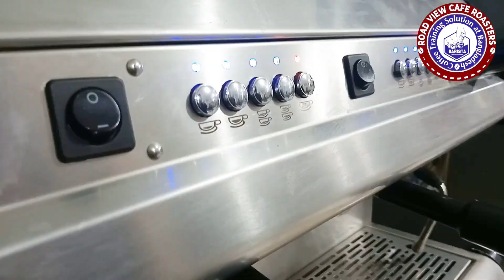BARISTA,ALAM, flying Saudi 🇸🇦.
1. পড়াশোনার জন্য বিদেশে যাচ্ছেন?
2. কাজের জন্য বিদেশে যেতে চান।
3. ব্যবসা করতে চান।
4. দক্ষতা বিকাশ করতে চান

15 দিনের কোর্স প্রোগ্রাম।

15 দিনের কোর্স প্রোগ্রাম।